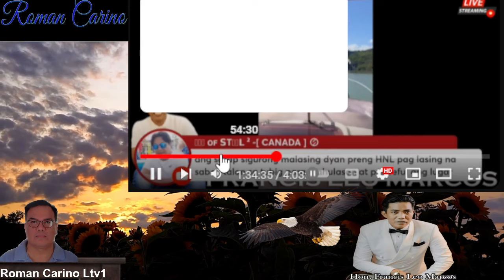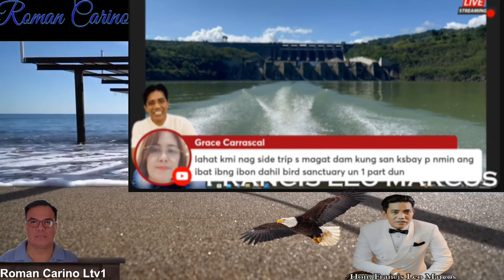MGA REBELASYON Sa MGA ARI ARIAN NI FLM AKA SWB ANTHONY SANTIAGO MARTIN ALAMIN SA MGA LEGIT SOURCE